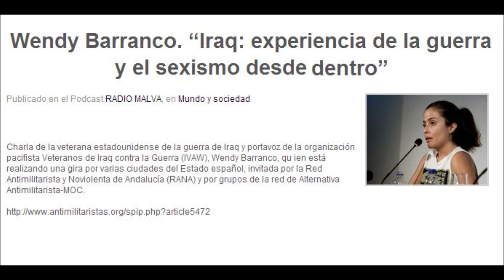Wendy Barranco. “Iraq: experiencia de la guerra y el sexismo desde dentro”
Radio Malva.
Charla en el Aula Magna de la Universitat de València (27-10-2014)

Charla de la veterana estadounidense de la guerra de Iraq y portavoz de la organización pacifista Veteranos de Iraq contra la Guerra (IVAW), Wendy Barranco, quien está realizando una gira por varias ciudades del Estado español, invitada por la Red Antimilitarista y Noviolenta de Andalucía (RANA) y por grupos de la red de Alternativa Antimilitarista-MOC.